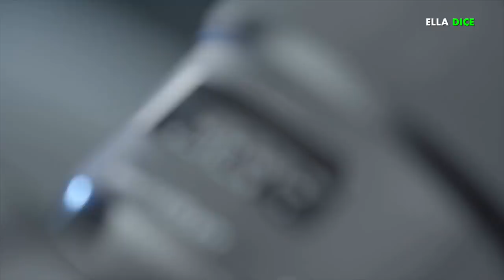10 De Las PEORES “ELECCIONES De ACTORES” En La Historia Del CINE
10 De Las PEORES “ELECCIONES De ACTORES” En La Historia Del CINE

3.- SIGUENO EN NUESTROS FACEBOOK